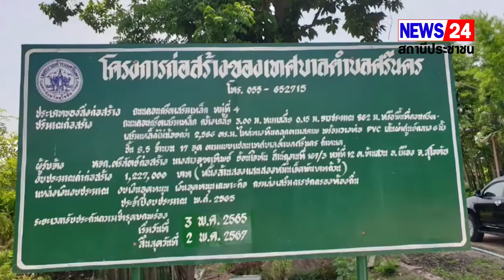ป.ป.ช จังหวัดสุโขทัยพร้อมชมรมสตรอง จิตพอเพียง ลงพื้นที่ ตรวจสอบข้อเท็จจริงการสร้างถนนที่อำเภอศรีนคร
เมื่อวันที่​ 2​ มิถุนายน​ เวลา​ 10.00​ น.​ นายปรีชา ยาศรี ผู้อำนวยการสำนักงาน​ ป.ป.ช.​ จังหวัดสุโขทัย​ พร้อมเจ้าหน้าที่ป.ป.ชและ คณะชมรมสตรอง -จิตพอเพียงจังหวัดสุโขทัย ได้ลงพื้นที่ตรวจสอบข้อเท็จจริง​เกี่ยวกับ​การก่อสร้างถนนเลียบคลองมะพลับฯ​ จากกรณีมีเครือข่ายร้องเรียนถึงมาตรฐาน​การก่อสร้างฯ​ โดยทั้งนี้ ทาง สำนักงาน ป.ป.ช ได้ทำหนังสือถึงทางเทศบาลศรีนครเพื่อขอใช้ห้องประชุม ของ สำนักงานเทศบาลตำบลศรีนคร​ อำเภอศรีนคร จังหวัดสุโขทัยเพื่อร่วมประชุมกับ คณะผู้บริหารเทศบาลและเจ้าหน้าที่ฝ่ายกองช่าง ที่รับผิดชอบเรื่องการก่อสร้างถนน ของทางเทศบาลเพื่อขอคำชี้แจงเกี่ยวกับการก่อสร้างถนนฯ โดยทางเทศบาลมีผู้เข้าร่วมประชุมประกอบด้วยนายกเทศมนตรี พร้อมคณะเทศมนตรี -กองช่างฯก็ได้กล่าวชี้แจงโครงการ การก่อสร้างถนนพร้อมวัตถุประสงค์และได้ตอบคำถามข้อร้องเรียนของเครือข่ายประชาชนให้กับทางคณะทำงานของ ป.ป.ช อนึ่งทางคณะทำงานของ สตรองจิต-พอเพียงก็ได้ให้ข้อสังเกตุ ซักถามพร้อมคำแนะนำเกี่ยวกับโครงการก่อสร้างถนนด้วย พร้อมกันนี้ ทางคณะผู้บริหารของเทศบาล ก็ได้พาลงพื้นที่จริงดูการก่อสร้างถนนเลียบคลองมะพลับฯที่อยู่ในเขตเทศบาลจุดดังกล่าว ด้วย
กิตติ พรดวงจันทร์ สุโขทัย 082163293